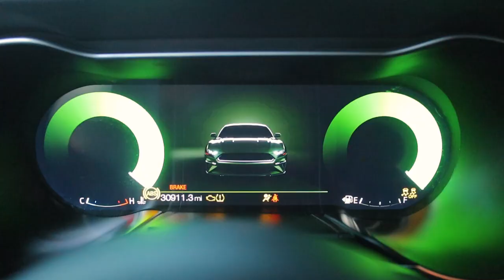MUSTANG BULLITT SPECIAL LIMITED EDITION!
MUSTANG BULLITT SPECIAL LIMITED EDITION! This Beautiful 2019 Ford Mustang Bullitt Premium Coupe Limited Edition is Finished in Dark Highland Green Metallic with Ebony w/Green Stitching leather Interior. Powered by 5.0L V8 DOHC 32V Engine producing 480 horsepower and 420 lb-ft of torque. It has a top speed of 163 mph and can accelerate from 0 to 60 mph in around 4.3 seconds mated to a 6-Speed Manual Transmission. This Ford Mustang Bullitt Comes Fully Optioned with Bullitt Package, Premium Package, Infotainment Digital Dash, Navigation System, Back up Camera, Parking Assist, Bluetooth, SiriusXM, Heated and Cooled Power Premium Leather Seats w/ Driver Memory, Drive Select, Steering Wheel Mode Select, LED Interior Ambient, Push To Start, LED Headlights, LED Taillights, Bullitt Rear Decklid, Quad Tips Exhaust, Red Brembo Calipers with New Rotors and Brakes, 19 Inch Bullitt Wheels wrapped with (R) 285/35R19 (F) 255/35R19 Michelin Pilot Sport Performance Tires. The 2019 Ford Mustang Bullitt is a limited-edition model, and only a certain number of units were produced. It offers a unique blend of performance, heritage, and style, making it a sought-after choice among Mustang enthusiasts. Fully Serviced and Inspected. Auto By Design strives to provide you a worry free buying experience! All of our high-end vehicles are processed through a Free Multi-Point Inspection to ensure that the vehicle is of Highest Quality & Drivability. This Stunning 2019 Ford Mustang Bullitt Premium Coupe Limited Edition Comes with a Clean Carfax report. We also offer shipping logistics worldwide, as well as special financing with rates as low as 4.69%** for well qualified buyers**. Auto loans are our specialty.